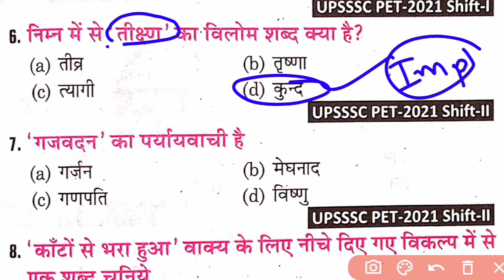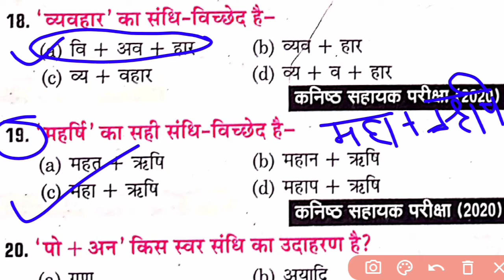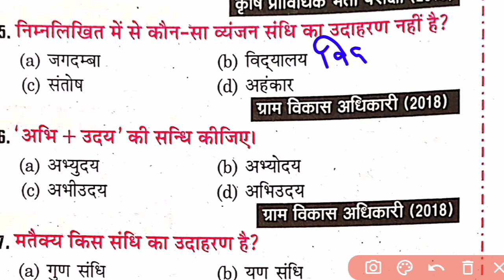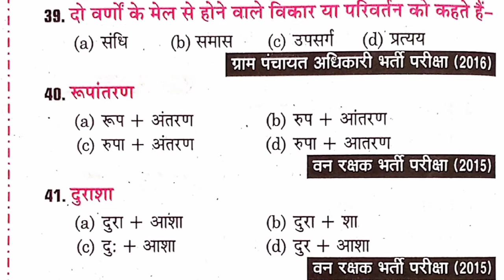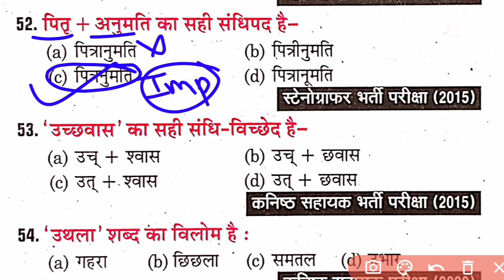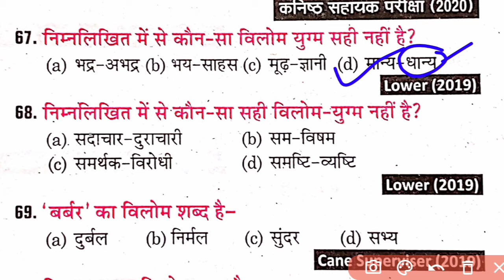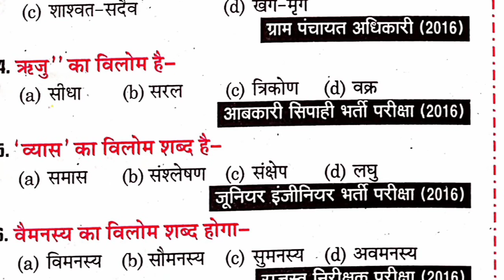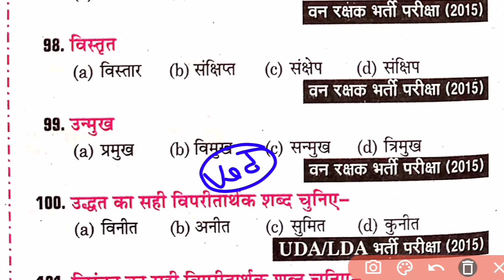UPSSSC PET 2022|lmportant Hindi Question| हिन्दी Top questions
UPSSSC PET 2022|lmportant Hindi Question| हिन्दी Top questions| @Examपुर   @Dear Guruji 2.0
Current affairs
Indresh GS Classes par pdf milega